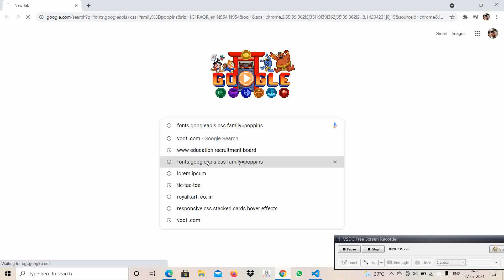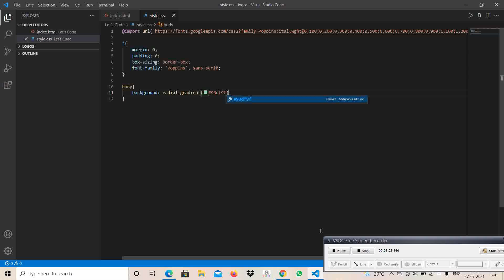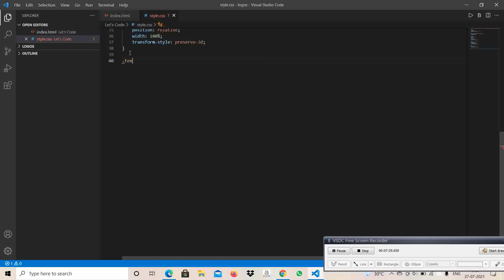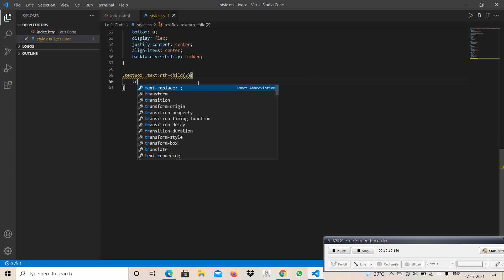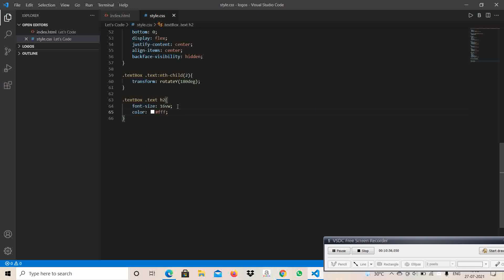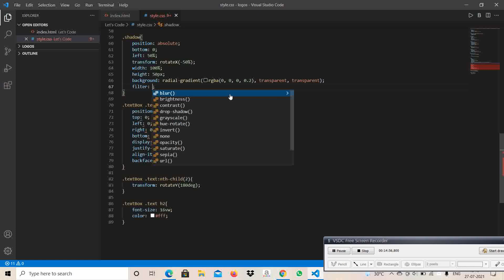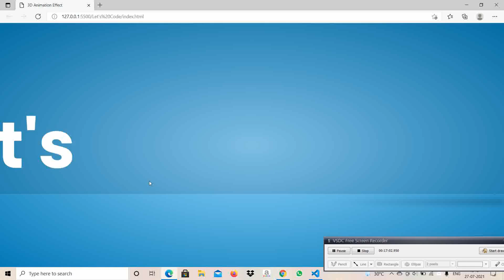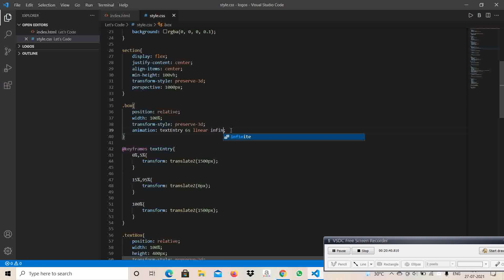CSS Only Intro Text Animation Effects | Simple Text Animation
COMMENT DOWN IF YOU WANT SOURCE CODE TO MAKE THIS PROJECT